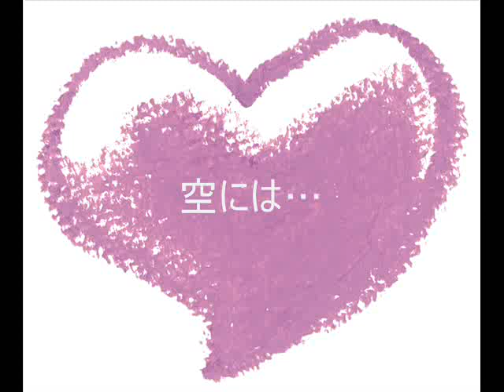la-coco 空には... #2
la-cocoがお届けするのんびりした空気感をお楽しみください。